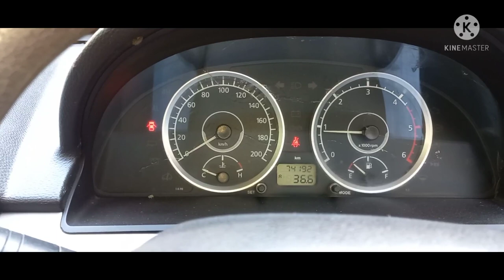TATA SAFARI STROM BREAK SHOE CHANGE PROCESS.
tata-safari-strom
break-shoe
hand-break